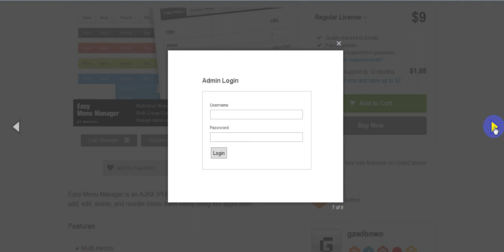Free Download Easy Menu Manager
Easy Menu Manager is an AJAX /PHP powered menu management system. You can add, edit, delete, and reorder menu items easily using this application.

Features:

Multi menus
You can manage multiple menus, for example: top menu, sidebar menu, footer menu, member menu
Add, edit, and delete menu items easily using ajax.
Drag and drop menu items to change their order (also works in nested menu)
Generate nested lists menu structure
CSS3 styles for displaying dropdown menu (horizontal & vertical)
This script is intended for standalone use. You can also use this script as a base to build your custom CMS. Please do not try to use this script inside WordPress, Joomla, CodeIgniter, or other CMS/Framework.

Changelog

1.3 – June 20, 2017

Updated database class to support PDO
Updated table structures to support utf-8
1.2 – October 01, 2013

Added support to newer jQuery version (jQuery 1.9.1 included)
Updated to jQuery UI and jQuery UI Nested Sortable
1.1 – October 18, 2011

Added new feature: move an item to other menu
Added alternative script for displaying menu
Updated documentation
Fixed a few minor bugs